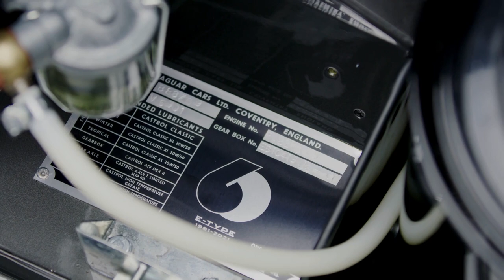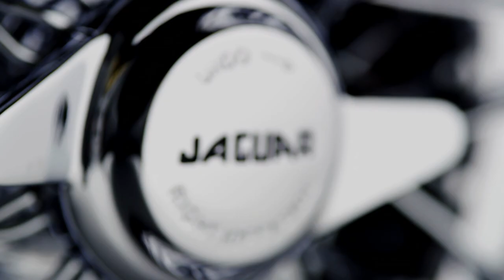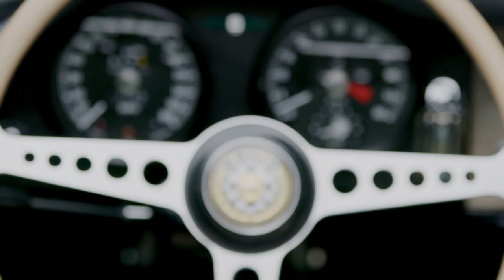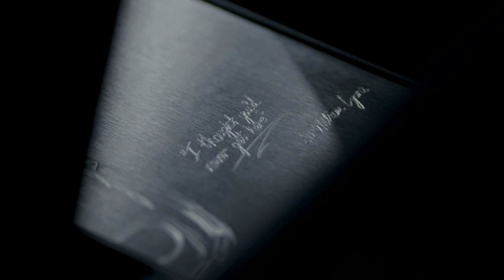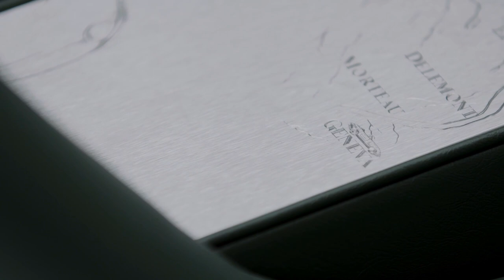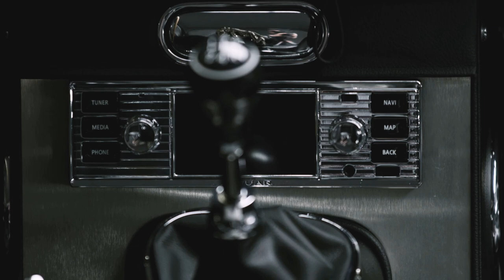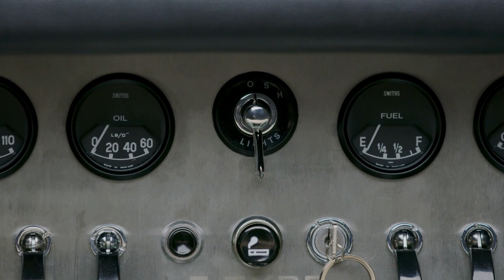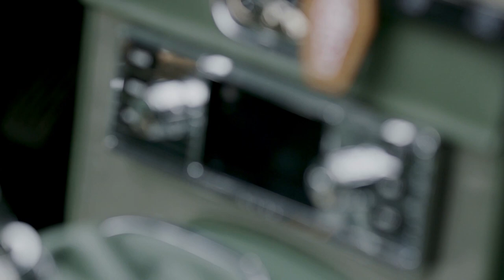Eye Candy: Jaguar E-type 60 Collection in Beautiful Detail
On March 15 Jaguar will celebrate the 60th anniversary of the iconic E-type, which was an instant sensation from launch and synonymous with the Swinging Sixties
Jaguar Classic is creating six limited-edition matched pairs of restored 3.8 E-types inspired by the iconic ‘9600 HP’ and ‘77 RW’ examples from the sports car’s 1961 Geneva launch – each pair known as the E-type 60 Collection
Six ‘9600 HP’ inspired E-type 60 Edition fixed-head coupés are finished in unique Flat Out Grey paintwork with Smooth Black leather interior and 1961 tribute details
Six E-type 60 Edition roadsters mirror ’77 RW’ with unique Drop Everything Green paintwork and a Suede Green leather interior and 1961 tribute details
Bespoke design elements include a commemorative E-type 60 logo, which adorns the bonnet badge, fuel cap, chassis plate and clock face in the tachometer developed in conjunction with Julian Thomson, Jaguar Design Director
Custom-designed engraved centre consoles by artist King Nerd celebrate the epic road trips undertaken by Jaguar test driver Norman Dewis and PR man Bob Berry to get the E-types to the 1961 launch
Each E-type 60 Edition features a specially-developed close-ratio five-speed manual gearbox, mated to the 3.8-litre in-line six-cylinder Jaguar XK engine
Subtle enhancements for added usability include the Jaguar Classic Infotainment System with satellite navigation and Bluetooth connectivity, stainless steel exhaust system, electronic ignition and cooling upgrade with alloy radiator
In Summer 2022, the six customers and their guests will take part in a once-in-a-lifetime Coventry-to-Geneva drive experience with their cars to create their own E-type memories